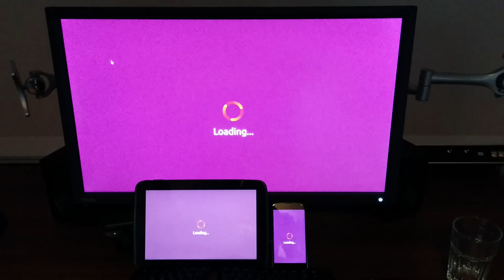mir/OpenGL|ES- based spinner on phone, tablet and desktop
My first ever mir/OpenGL|ES work running on the phone, tablet and desktop... all from the same code. Next time I'll do some more flashy 3D-effects... demo-scene stuff :)

Code lives here: lp:~macslow/+junk/egl-spinner